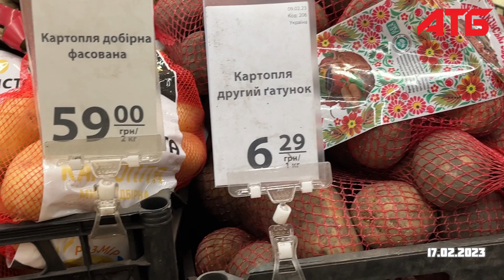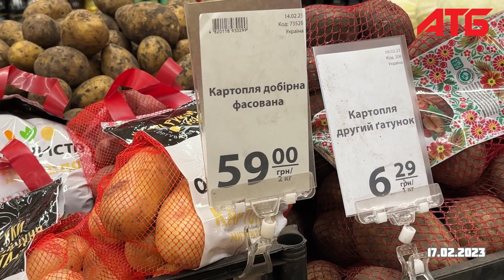Які ціни на овочи та фрукти в АТБ сьогодні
Овочи та фрукти знову дорожчають в АТБ.